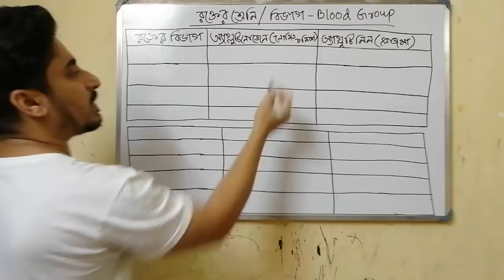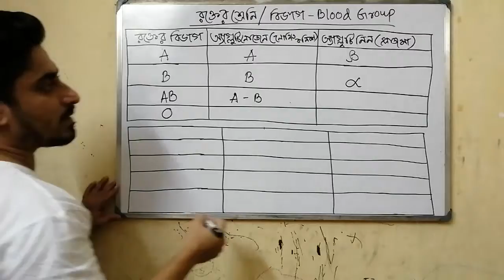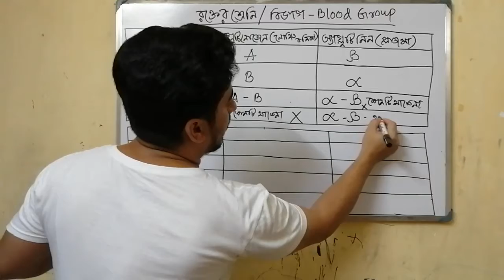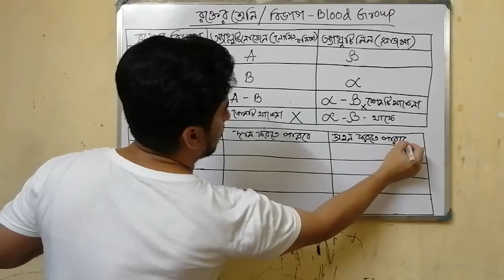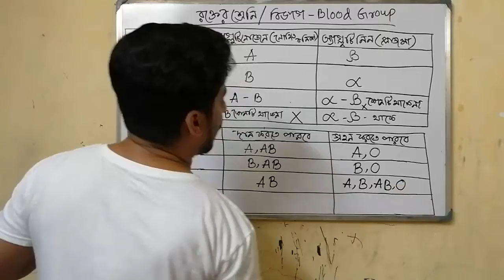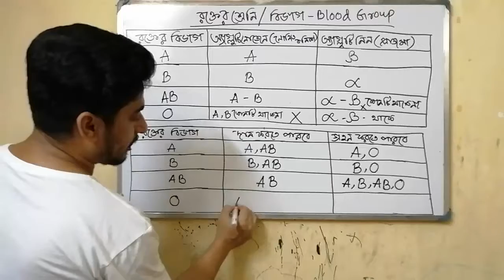Class IX নবম শ্রেণি - রক্তের শ্রেণিবিভাগ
শেয়ার মার্কেটে খুব সহজে বিনিয়োগ করে প্রচুর অর্থ উপার্জন করতে নিচের দেওয়া লিংকে ক্লিক করে নিজের ডিম্যাট অ্যাকাউন্ট খুলতে পারেন।